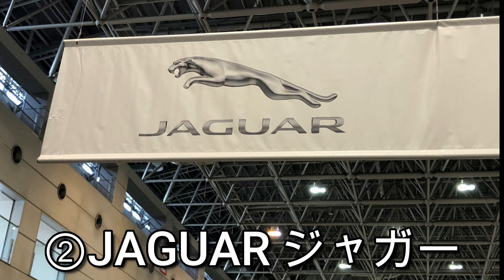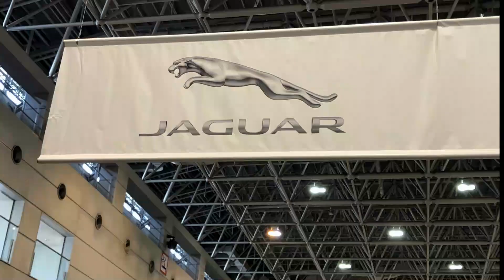ツインメッセ静岡。輸入車アウトレットフェア2022 ②JAGUAR ジャガー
2022年2月19日と20日、静岡市のツインメッセで開催！輸入車アウトレットフェア②JAGUAR ジャガー編です。